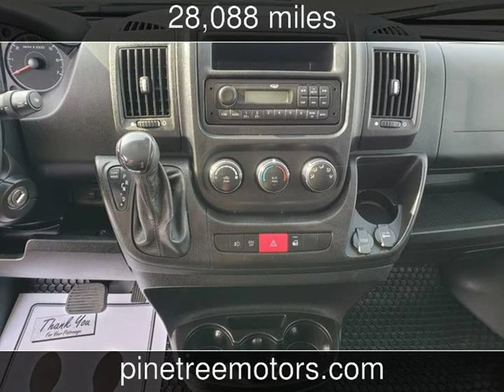2017 Ram ProMaster Cargo Van Used Cars - Ephrata,PA - 2020-02-10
See more details about this used car This 2017 Ram ProMaster Cargo Van with 28,088 miles is for sale at Pine Tree Motors.